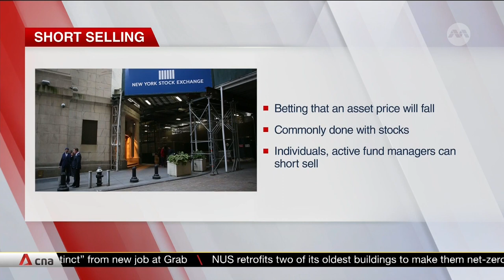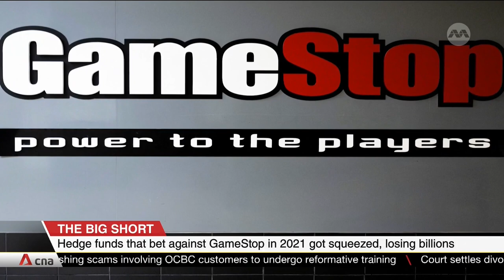What is short selling?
Short selling is a strategy that allows traders to profit by betting that the price of an asset will fall. It is commonly done with stocks but can be done with debt and cryptocurrencies too, CNA's Avril Hong explains.